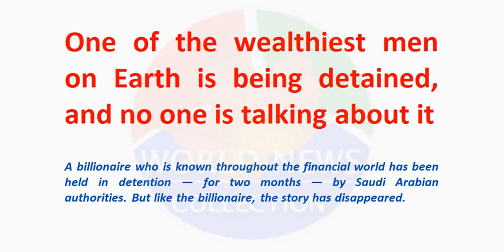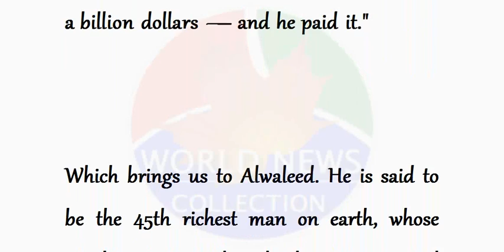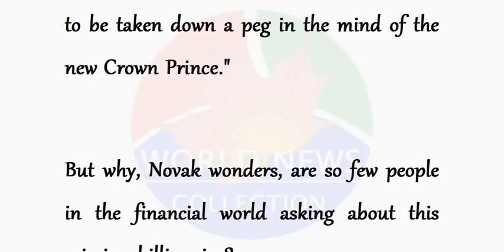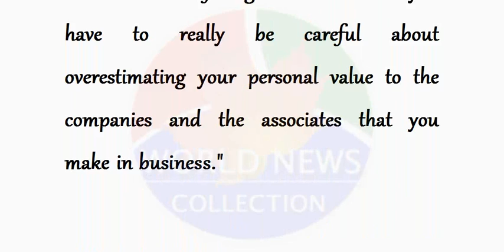One of the wealthiest men on Earth is being detained - World News Collection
A billionaire who is known throughout the financial world has been held in detention — for two months — by Saudi Arabian authorities. But like the billionaire, the story has disappeared.

 Prince Alwaleed bin Talal was rounded up, along with about 200 prominent Saudi royals and businessmen, in a so-called "anti-corruption probe" on Nov. 8.